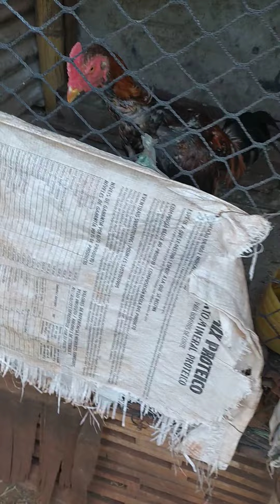Sexta feira na criação voltei com novo vídeo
mostrando meus animais de combate